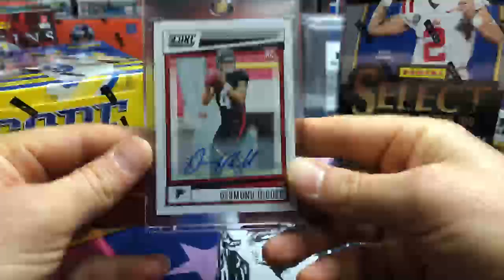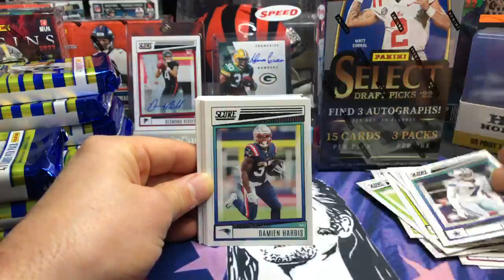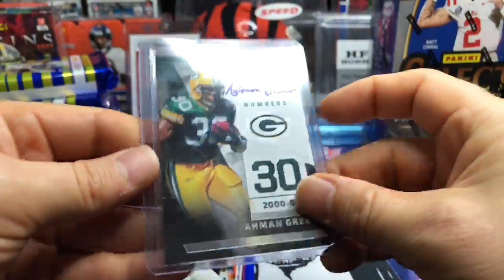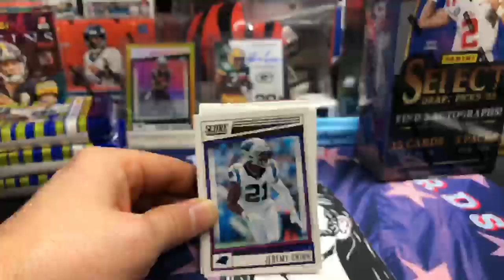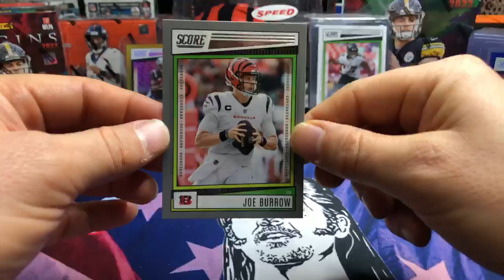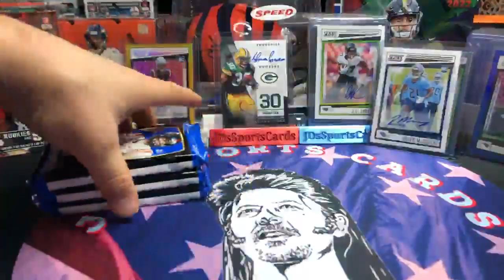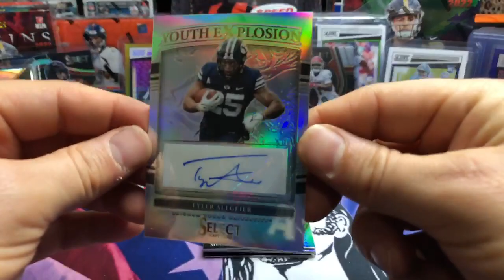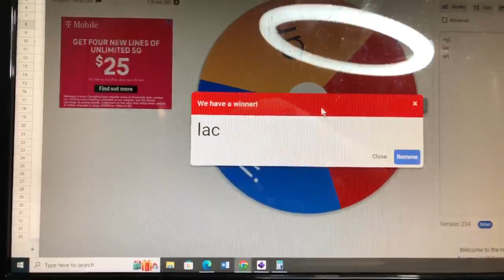Break 8 Score and Select dp